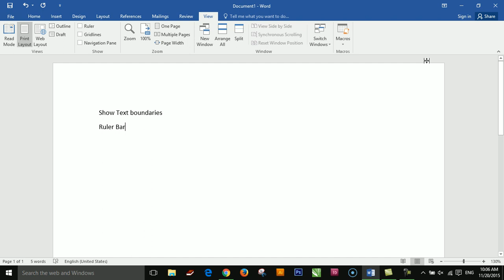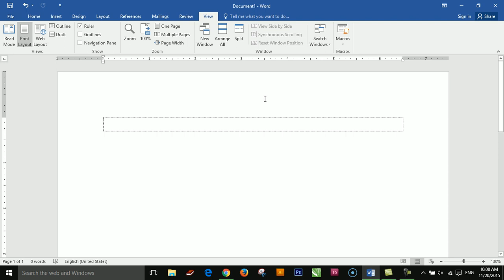Microsoft office| How to show or hide text boundaries and ruler in Microsoft word 2016.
Guide Microsoft office| How to show or hide text boundaries and ruler in Microsoft word 2016.